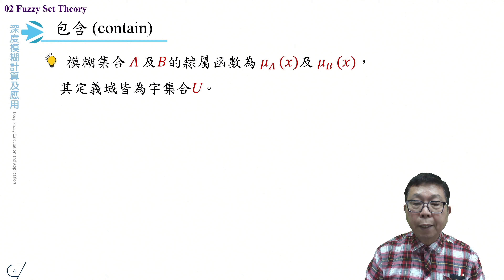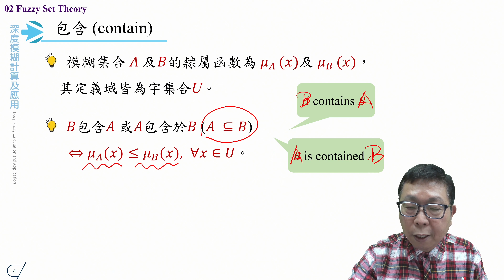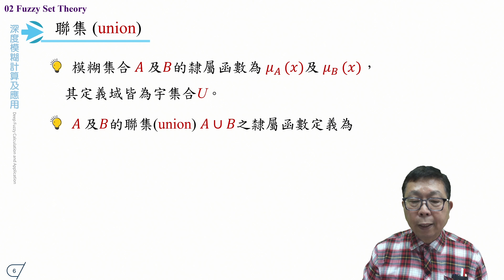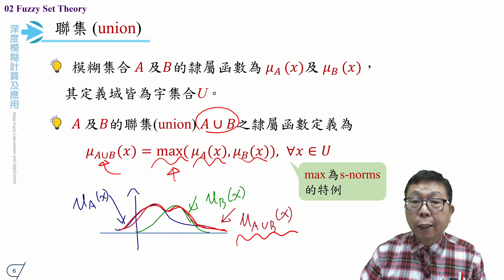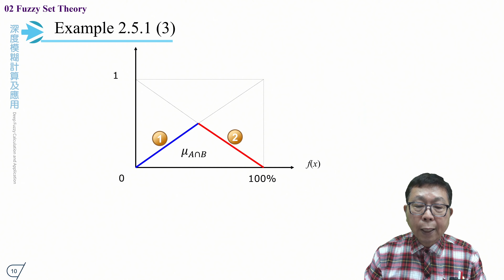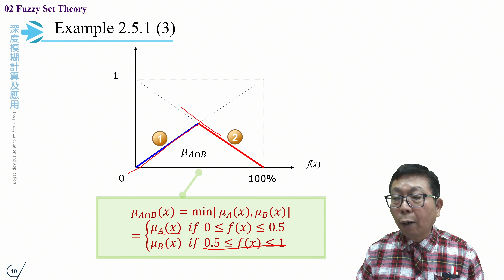2.6 Fuzzy Operations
現正線上開課中. (趕快點擊加入↓)
授課教師：中正大學 資訊工程學系游寶達教授

《智慧計算及應用 (Intelligent Computation and Applications)》系列課程
2.深度機器學習及應用
3.深度模糊計算及應用(本課程)